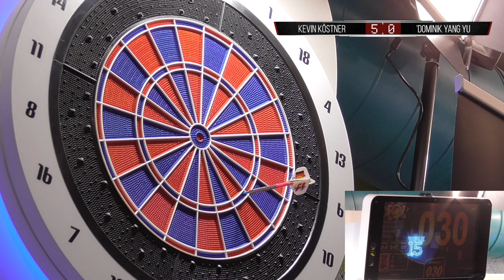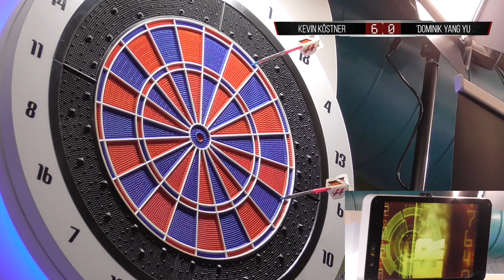Kevin Köstner vs. Dominik Yang Yu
Der 12-jährige Kevin Köstner ballert die 180 ans Board. Dominik Yang Yu hat es schwer gegen den "Troublemaker"